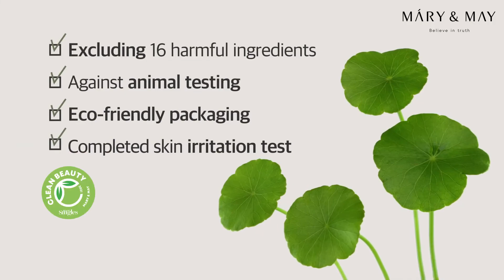Mary&May un ghid de frumusete curata si adevarata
Mary&May un brand cu formulare wow.